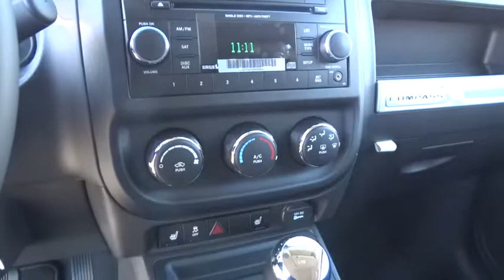2016 Jeep Compass Christiansburg VA, Blacksburg VA, Princeton WV, Beckley WV, Roanoke VA 2V732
2016 Jeep Compass

2016 Jeep Compass Sport SE Pkg - Stock#: 2V732 - VIN#: 1C4NJDBB3GD598810

127 Frazier Dr.

BRIGHT WHITE CLEARCOAT,DARK SLATE GRAY  CLOTH/VINYL LOW-BACK BUCKET SEATS,ENGINE: 2.4L I4 DOHC 16V DUAL VVT  (STD),POWER VALUE GROUP  -inc: Body Color Door Handles  Illuminated Entry  Speed Sensitive Power Locks  Keyless Entry  Automatic Headlamps  Power Heated Fold-Away Mirrors  Power Windows w/Driver One-Touch  Body Color Liftgate Applique,QUICK ORDER PACKAGE 2GH SPORT SE PACKAGE  -inc: Engine: 2.4L I4 DOHC 16V Dual VVT  Transmission: 6-Speed Automatic  Leather Wrapped Steering Wheel  Mineral Gray Gloss Jeep Badge  Mineral Gray Gloss Compass Badge  Mineral Gray Fog Lamp Bezels  Mineral Gray Sport SE Badge  Steering Wheel Mounted Audio Controls  Mineral Gray 4X4 Badge  Mineral Gray Gloss Roof Rails  Rear Bumper w/Mineral Gray Steppad  Bright Exhaust Tip  Mineral Gray Liftgate Applique  Body Color/Mineral Gray Grille  Heated Front Seats,TRANSMISSION: 6-SPEED AUTOMATIC  -inc: Autostick Automatic Transmission  Tip Start (STD),Uconnect w/Bluetooth Wireless Phone Connectivity,4-Wheel Disc Brakes w/4-Wheel ABS  Front Vented Discs and Brake Assist,Low Tire Pressure Warning